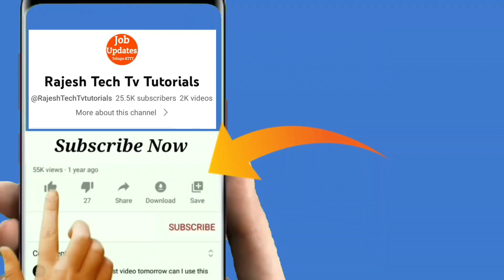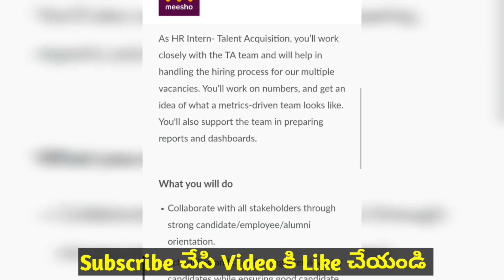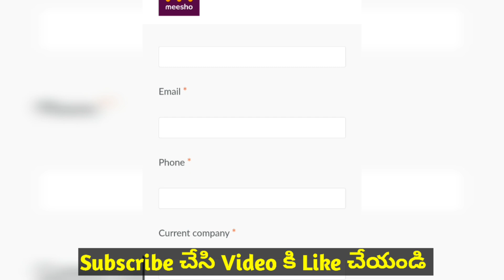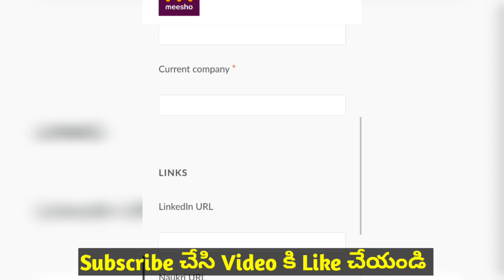Latest Jobs In Telugu Work From Home Jobs 2023| Meesho Recruitment 2023 | Jobs InHyderabad